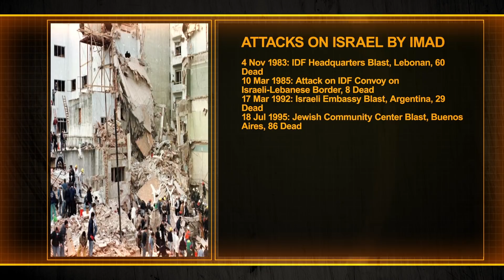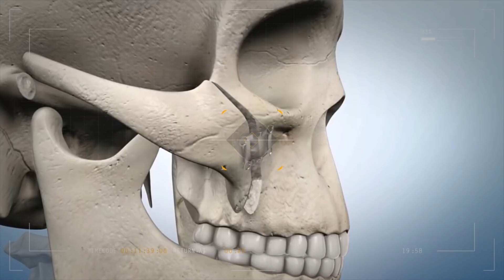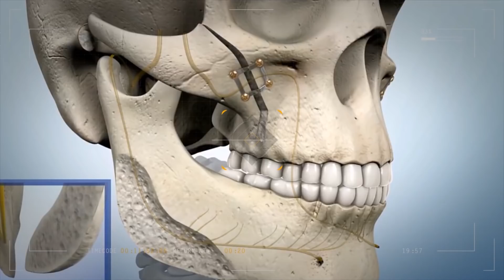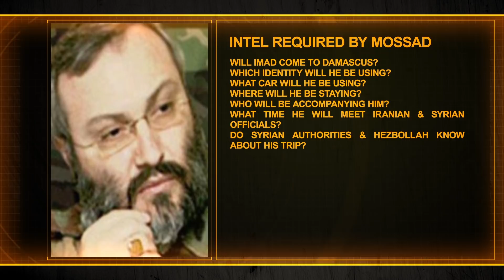Chasing A Ghost With Nine Lives | Espionage Stories Ep#18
Espionage Stories Ep#18: A Romantic Afternoon